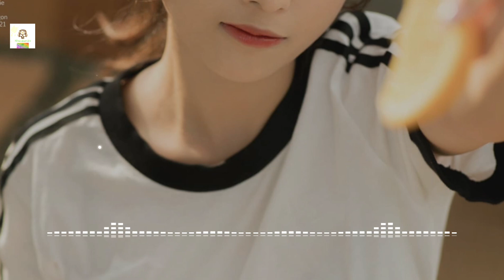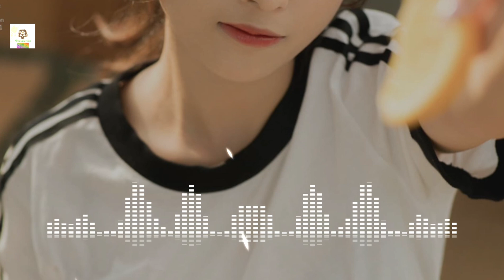nhacsan9x : Chicken Dance ( remix ) - ( DJ MinhAnh )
Nhacsan9x

🍍Cùng mình hồi sinh lại các bản nhạc remix cổ nào, vì vinahouse là bất diệt.
🍌mình nhận tìm giúp nhạc sàn từ 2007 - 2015,2016
🌍 Vào nhóm facebook giao lưu nhạc , đặt câu hỏi và tìm bài hát.
 📽️ nếu thông tin bài hát có sai lệch, vui lòng báo cho mình biết để sửa.
🫕Tôi KHÔNG sở hữu quyền đối với bài hát sử dụng trong video . Những video này không được kiếm tiền và chỉ tồn tại để quảng bá các bài hát . Nếu có bất kỳ vấn đề .